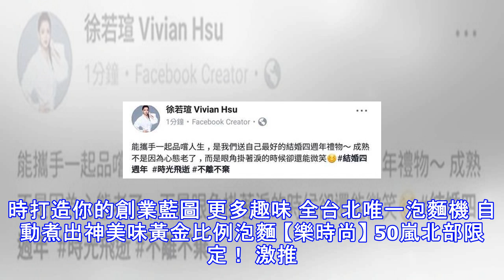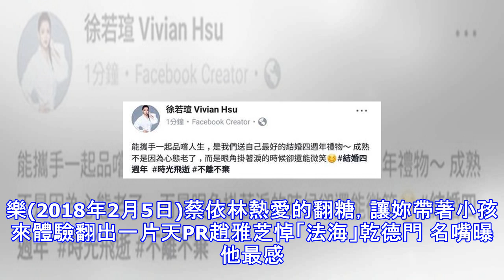徐若瑄慶四週年婚 感性告白老公「攜手品嚐人生」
徐若瑄慶四週年婚 感性告白老公「攜手品嚐人生」 徐若瑄老公公司屢傳財務危機，去年更傳瀕臨破產，不過重組成功後，成功清償66億台幣債務，讓事業起死回生，昨天正逢結婚四週年紀念日，徐若瑄曬出和老公慶祝的照片，表示還要繼續「攜手品嚐人生」。 徐若瑄臉書全文。(圖/徐若瑄臉書) 昨天正逢徐若瑄結婚四週年紀念日，加上老公財務危機解除，讓兩人放下近日緊繃情緒，到餐廳慶祝享受甜蜜時光，只見兩人緊握彼此雙手，對著鏡頭擺出燦爛微笑，徐若瑄也感性道出心聲，「能攜手一起品嚐人生，是我們送自己最好的結婚四週年禮物，成熟不是因為心態老了，而是眼角掛著淚的時候卻還能微笑」，最後更表示將永遠「不離不棄」，可見夫妻鶼鰈情深的...